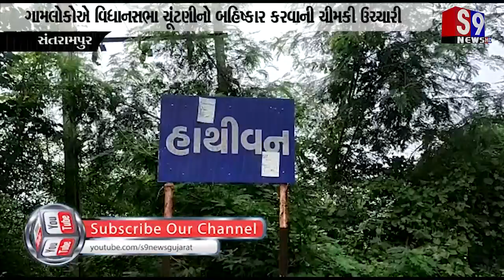સંતરામપુર : હાથીવન ગામનો રસ્તો બિસ્માર હાલતમાં